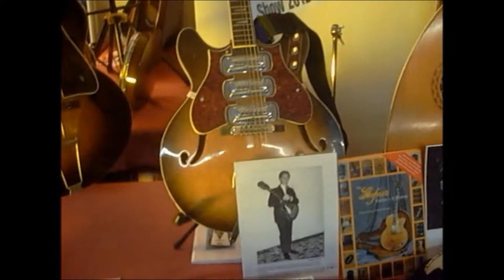Classic Guitars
Julia Starr of Little Roller coaster Blues Band central coast Australia is Planing a classic Guitar show for 2012, this was a warm up mini Classic Guitar show, Julia asked friends & Person turning up on the day to bring there Guitars it was a great show 2 Guitar Luthiers & 2 Tube amps techs where @ the show to help out with questions persons had on the day lucky they turned up some unusual guitars where on show and some in need of TLC & are now in there hands for restortion Julia can be found on Facebook or just Google Little Blues Festival central coast you should find her Cheers